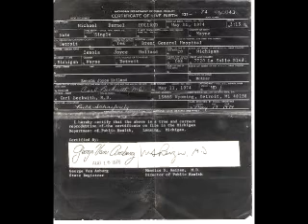The fallen angel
Poetry and writing proving the title.